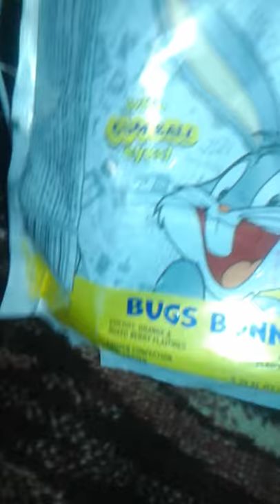drugged bunny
@realitzelpatrick and real itzel patrick